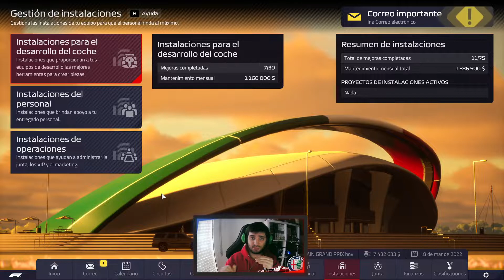F1 MANAGER 22 - ALFA ROMEO RACING - GP BAHREIN #1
Bienvenido al canal de SeñoritoDeMordor
🔻LEER ABAJO

¿COMO DONAR?

GANA 5€ de PAYPAL para ti y REGALAME 5€ a mi de forma totalmente GRATUITA

TODO SOBRE MI
SPECS MI PC
i7 6700K
12GB RAM (3666MHz)

i5 4590
8GB RAM (1600MHz)

8GB RAM (2400MHz)
GTX 960 (2GB)